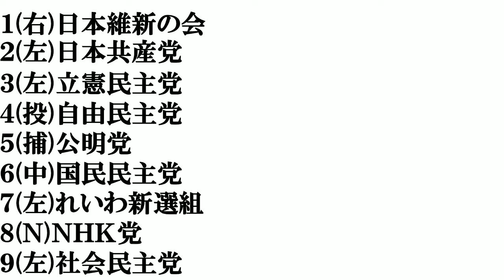【国政政党】打線組んでみた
選挙に行こう！